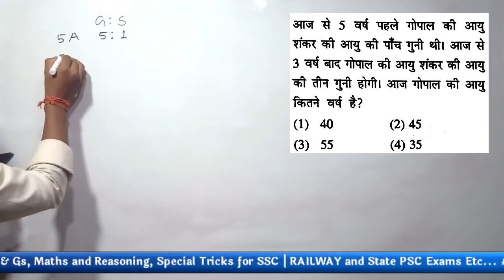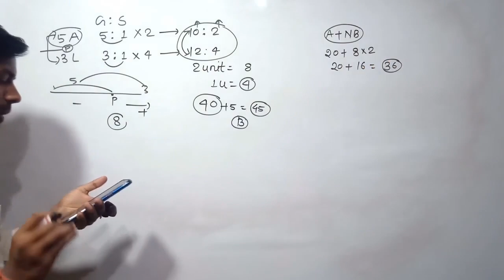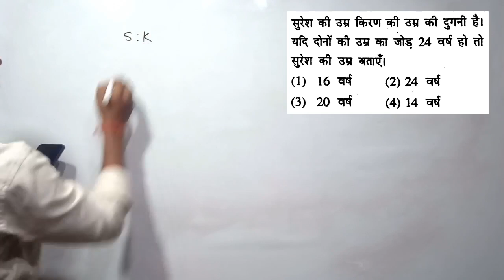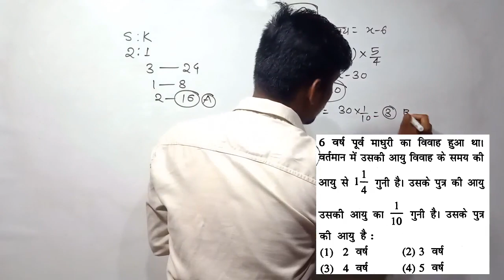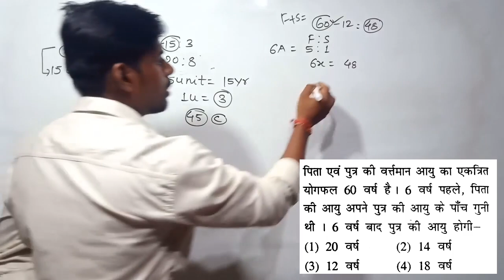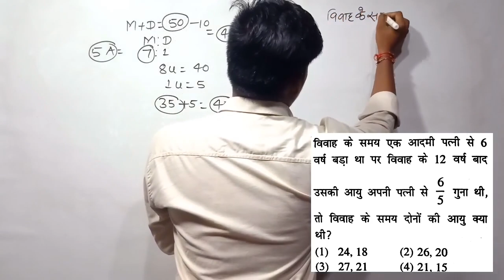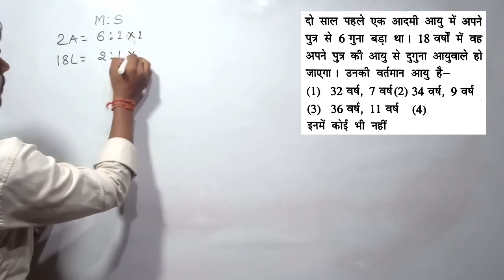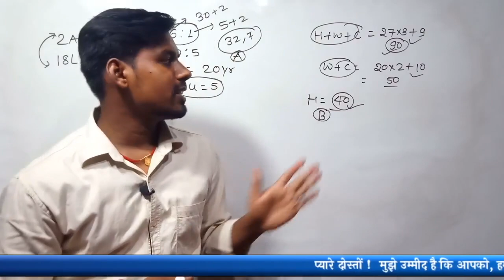आयु संबंधित प्रश्न - Age Related Problems 🔥🔥 | Maths Classes By Online Study zone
Aaj ke is video me hm baat karne walen hai, Maths ka ek bahut hi important chapter , jo ki hm dekhenge "Age problems" ko sabhi exams ke kiye mahatvpurn hoga, is video ko aap akhiri tk jarur dekhiye...